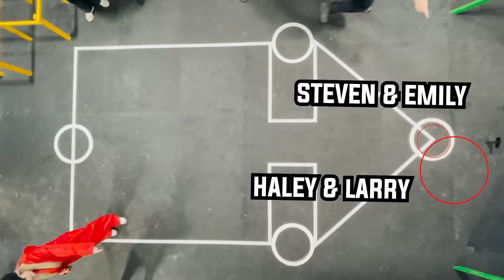EXTREME Couples SQUID GAME Challenge! *regret*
EXTREME Couples SQUID GAME Challenge! *regret* with Brianna 👊

Vy Qwaint - HIDE in a MAZE of LOCKERS to ESCAPE PRO HACKERS SQUID GAME in Real Life Revenge on Spy Ninjas